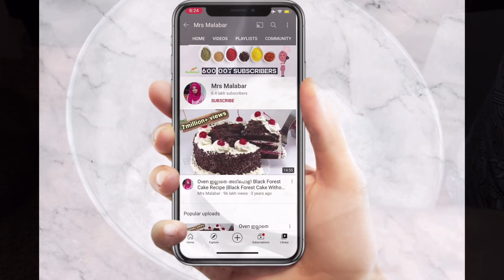💯വെറും 2 ചേരുവ കൊണ്ട് പാത്രം നിറയെ പാൽപ്പൊടി ഉണ്ടാക്കാം |Homemade Milk Powder recipe in malayalam